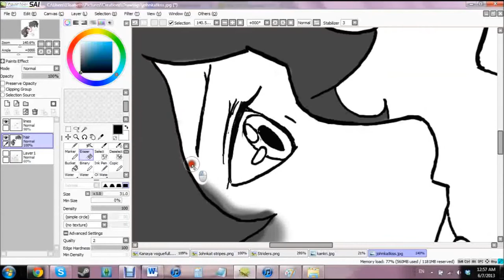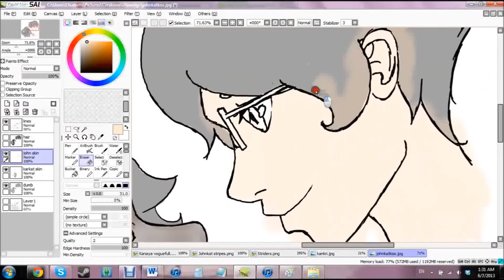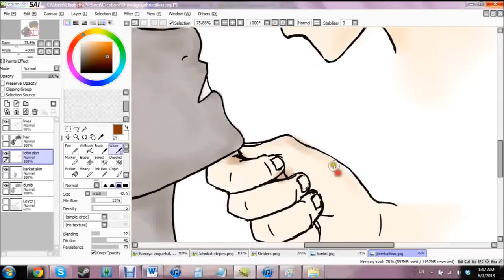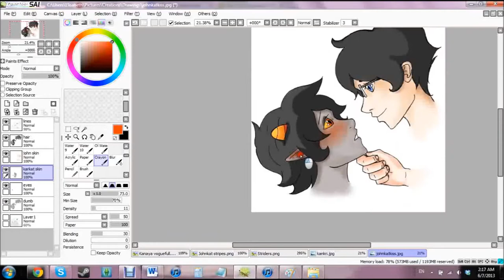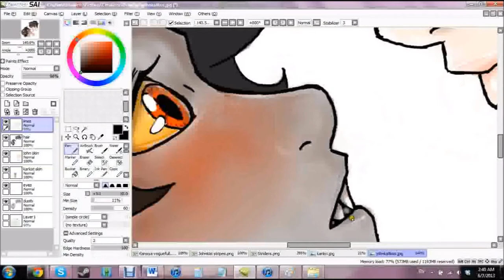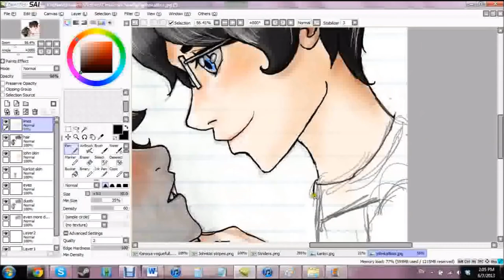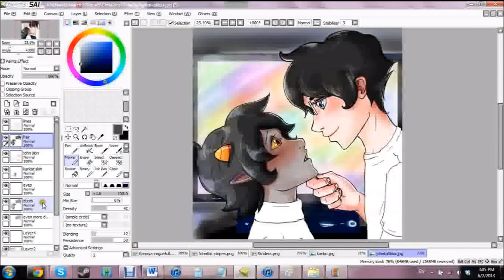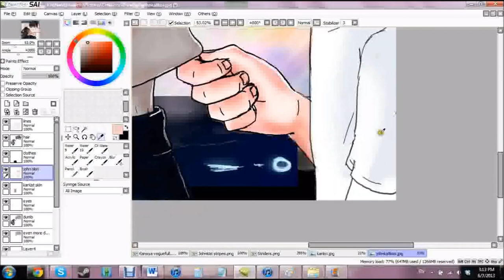JohnKat Speedpaint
This is my first speedpaint, recorded yesterday and today. I don't know what I was doing with the argyle.